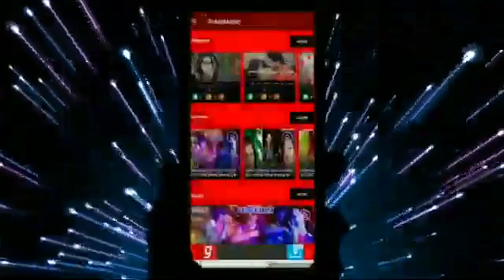2019 के नियू भजपुरी गाना माजा लेलेबा खेत में साला टेरेकटरवाला संदीप कुमार गुप्ता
2019 के नियू धमाका माजा लेलेबा खेत में साला टेरेकटरवाला  ऐय गाना सुनें और सरसकराईब करना ना भुले संदीप कुमार गुप्ता